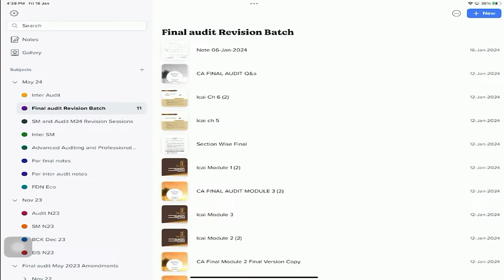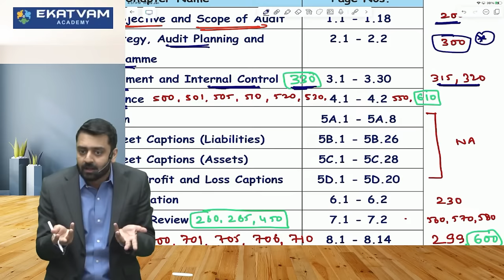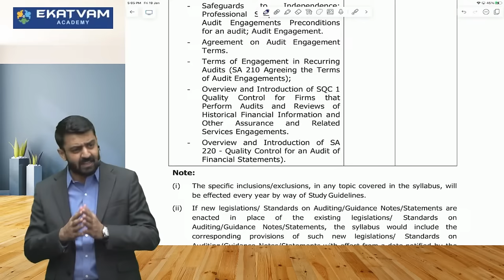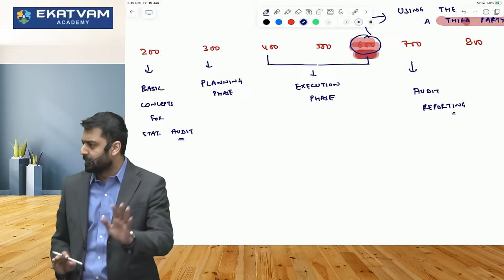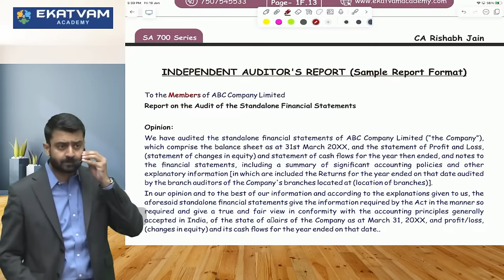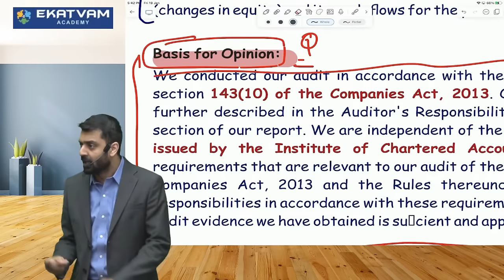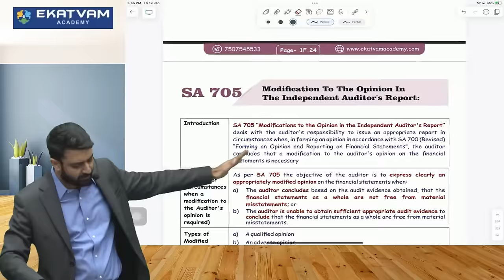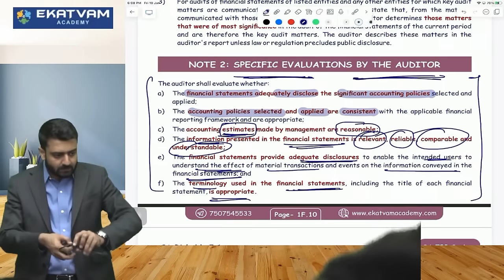Lecture 01 | CA Inter Audit Fastrack For Sept. 2024 Exam | SA 700